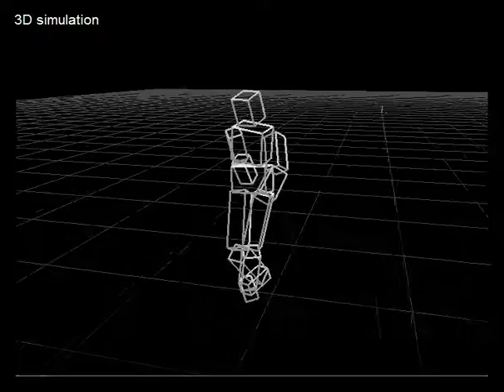first success - drunken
A video for Spring 2020 COMPUTER SCIENCE Capstone PBL(Physically-Based Character Simulation) course @ Hanyang University given by Prof. Yoonsang Lee